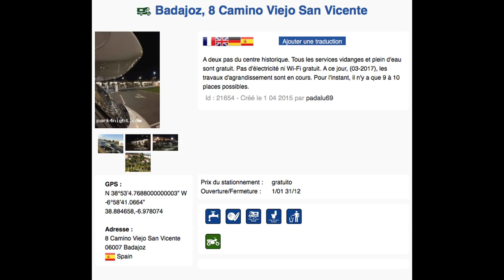Badajoz, nous voilà ! - Vlog Vivre en camping car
L'aventure du jour est plutôt sur un rythme... tout doux... cool...cool... Oui, même sur la route, on a des journées à deux à l'heure ;)

Matériel camping-car :

Nos bricolages :

Dans nos cuisines :

Notre High tec' :

Nos livres :

Nos loisirs :